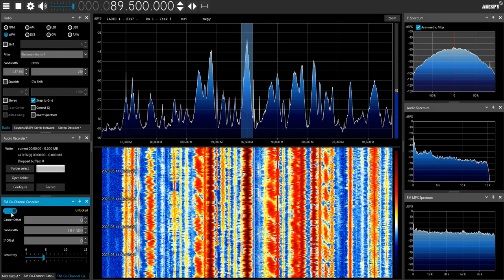[Sporadic-E] Megapolis FM 89.5 under Rádió 1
Via the FM Co-channel canceller by SDR# software.

Moscow stations were here with almost local signal level at that time.
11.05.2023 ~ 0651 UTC